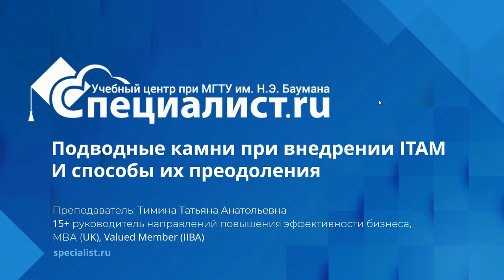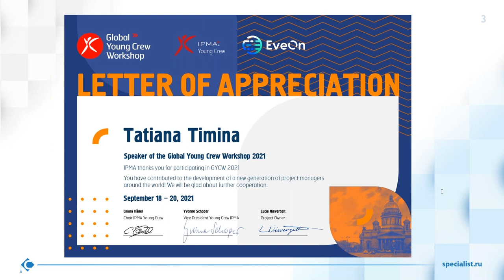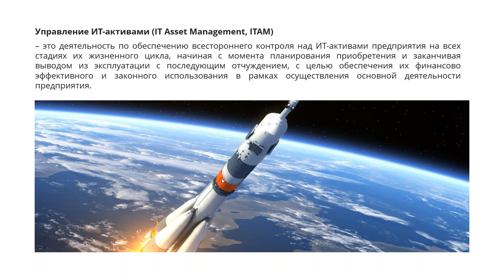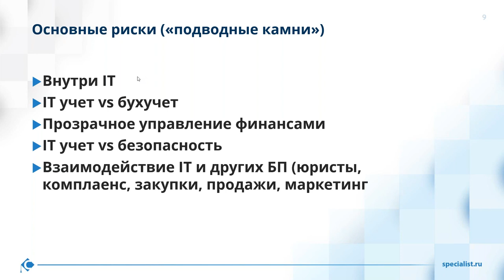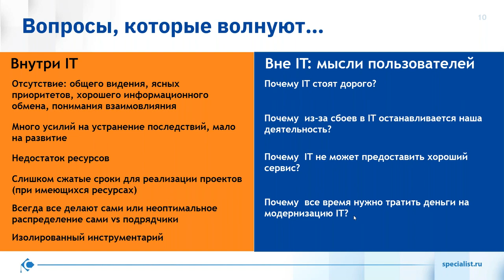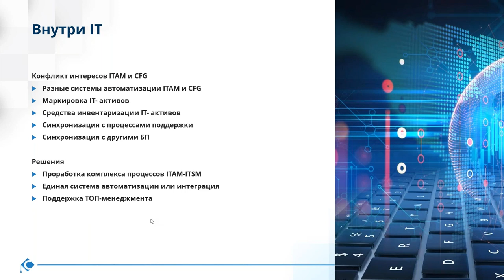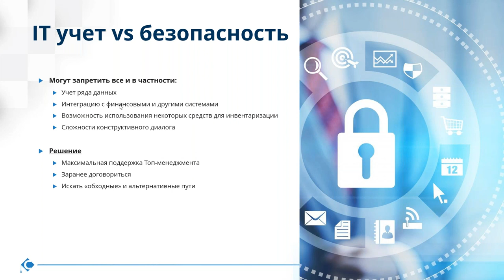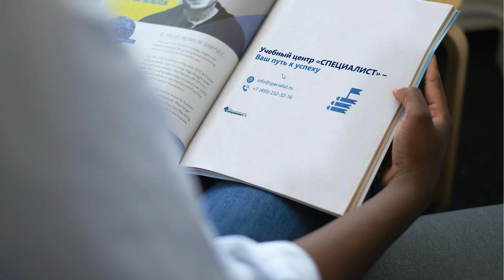Подводные камни при внедрении ITAM и способы их преодоления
При внедрении ITAM фокус обычно обращен на чисто технические моменты и вопросы выбора системы автоматизации. Однако основные подводные камни, определяющие успех и неуспех проекта, лежат в области эффективного кросс-командного взаимодействия и управления изменениями.

Занятие ведет ведущий преподаватель курсов бизнес-анализа Тимина Татьяна Анатольевна – дипломированный специалист в области менеджмента, обладатель степени MBA: included Strategy, Marketing in a Complex World, Managing Human Resources, Making a difference. Руководила проектами по разработке и проведению оценки аналитических компетенций в таких компаниях, как «Норникель» и BostonGene.

Тем, кто хочет познакомиться с особенностями менеджмента активов в сфере информационных технологий, адресован курс «ITAM: Управление ИТ - активами». Вы познакомитесь с организацией эффективного управления IT-активами на протяжении всего их жизненного цикла – от планирования закупок до вывода из эксплуатации. Изучите структурирование IT-деятельности с учетом соответствующих политик, правил и процедур управления.